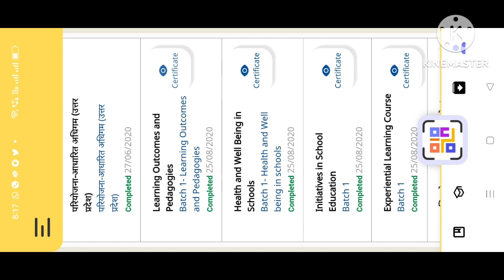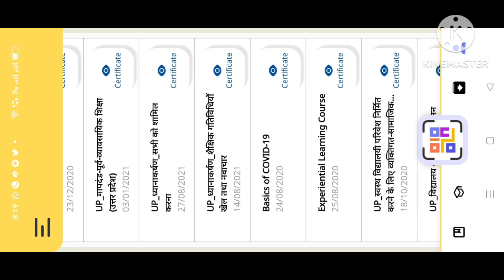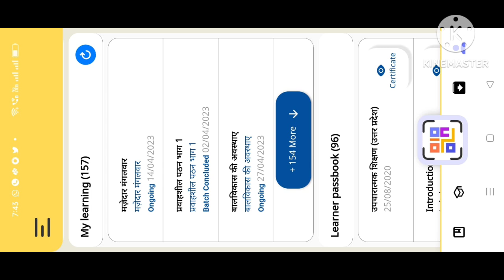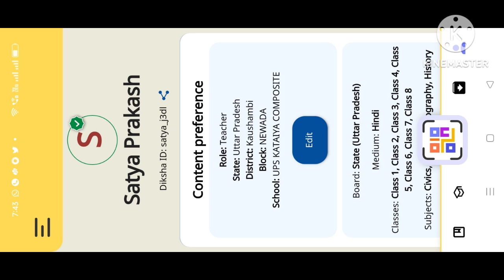TEACHING BY PROJECTOR,PPER PRIMARY SCHOOL KATAIYA NEWADA KAUSHAMBI (4)